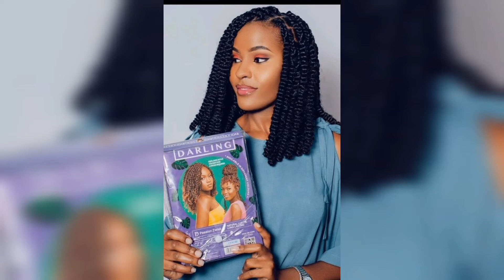Protective Hairstyles | Box Braids, Locs & Different conrow Braids Ideas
Hi guys here another video for you guys , i hope you guys enjoy today's video just as much as I enjoyed creating it .

This video is a compilation of beautiful locs , box braids and different types of conrowbraids for you to rock during the summer or for your vacation.

Love y'all 😘